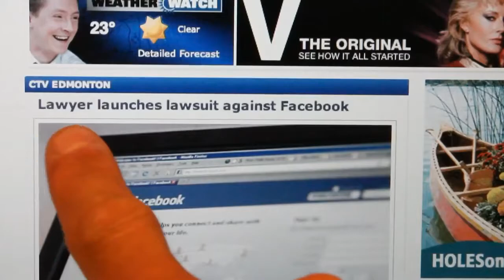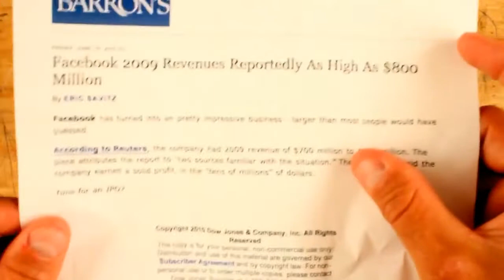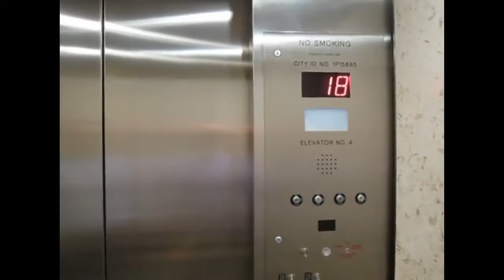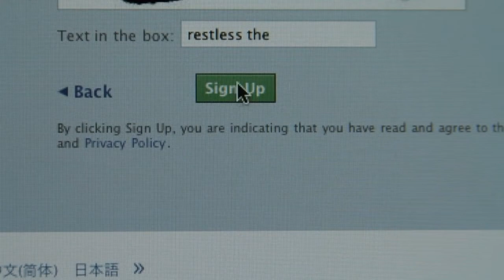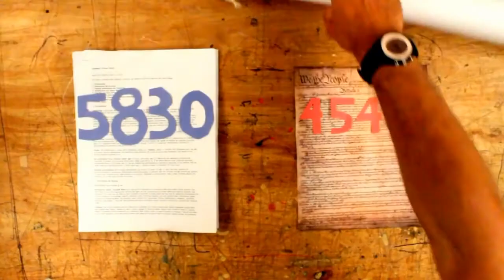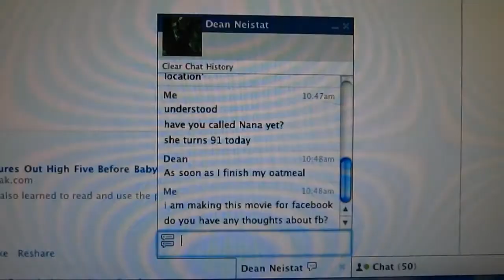a facebook movie by Casey Neistat